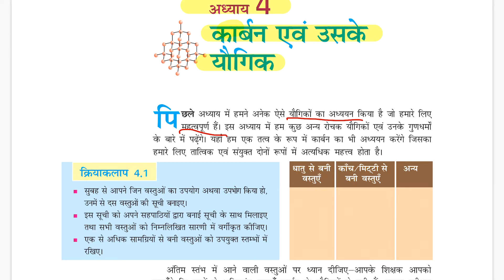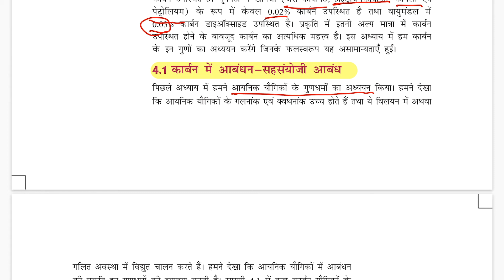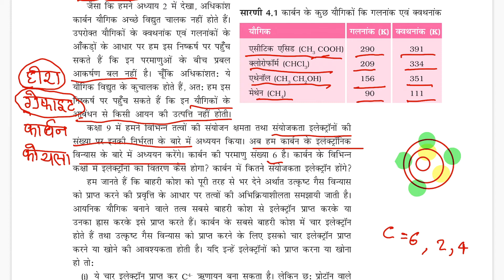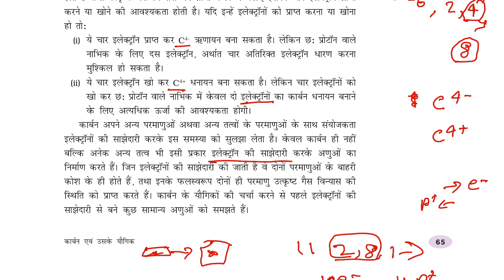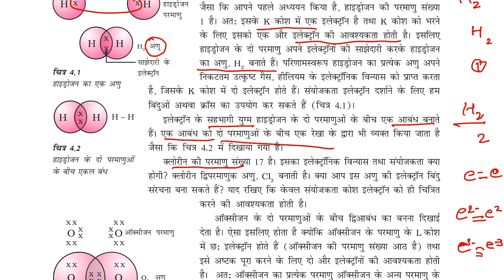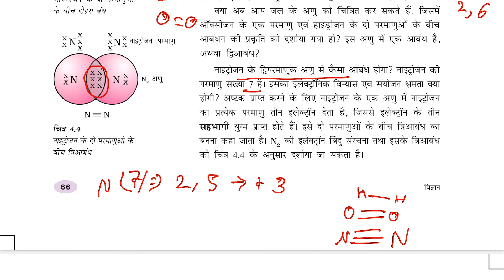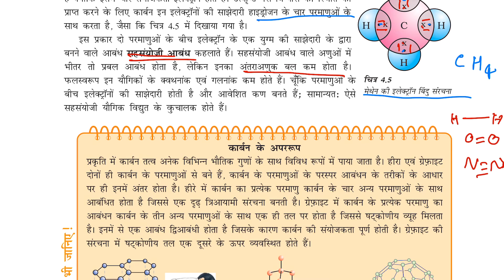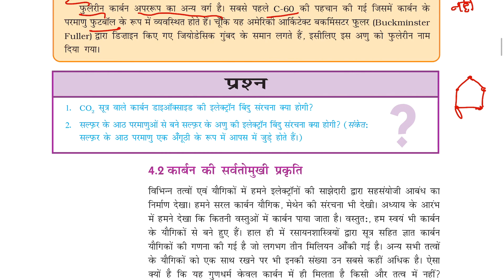4.1 Carbon and its Compounds Class 10 in Hindi - कार्बन एवं उसके यौगिक | NCERT Solutions in Hindi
Learn the codes in 1 minute playlist == Carbon and its Compounds Class 10 in Hindi, Carbon and its Compounds Class NCERT Solutions, Carbon and its Compounds, carbon and its compounds class 10 full chapter, anuj, tiwari, कार्बन एवं उसके यौगिक, NCERT Solutions in Hindi, carbon aur uske yogik in hindi , carbon aur uske yogik class 10th, karbonn aur uske yogik class 10th in hindi SOME MOST IMPORTANT PLAYLISTS

LIKE THE VIDEOS:
SHARE THE  VIDEOS: